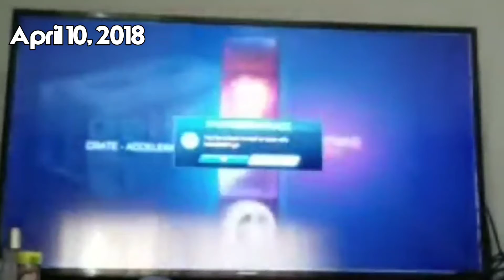Top 10 Best Crates And Trade Ups!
Song DROELOE Collisions